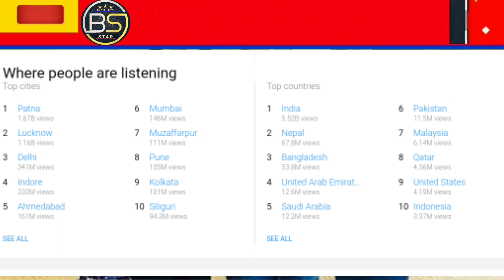पवन सिंह के गाने ने पटना और लखनऊ में बनाया वर्ल्ड रिकॉर्ड |हैरान कर देने वाला | pawan singh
पवन सिंह के गाने ने पटना और लखनऊ में बनाया वर्ल्ड रिकॉर्ड|हैरान कर देने वाला | pawan singh new song
pawan singh ka nya gana
pawan singh ka nya vedio song
pawan singh ka exclusive interview
pawan singh ka nya gana 2023
pawan singh news today
pawan singh live shoot today
pawan singh ka live interview today
pawan singh ka nya look geet
pawan singh ka live vedio call
pawan singh ka live news
khesari ka nya gana
khesari ka nya vedio gana
khesari ka news today
pawan singh ka nya film
khesari ka nya film
khesari ka nya stage show today
pawan singh with Anupama yadav
pawan singh with dimpal singh live
pawan singh with jyoti singh live
pawan singh with Akshara singh
Akshara singh ka exclusive interview today
akshra singh news today
khesari news today live
nagin gana ka record dekho
bhojpuri news today live
bhojpuri news bihar
bhojpuri news today
brilliant bihar
a1bihar
cleen bhojpuri